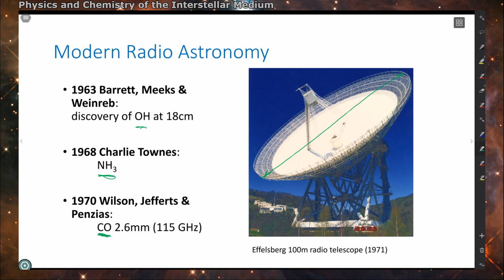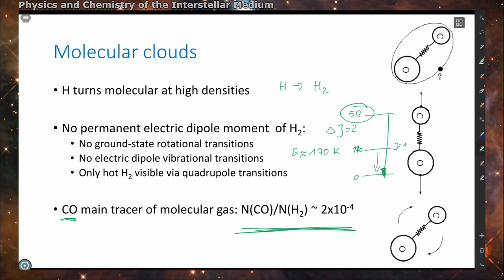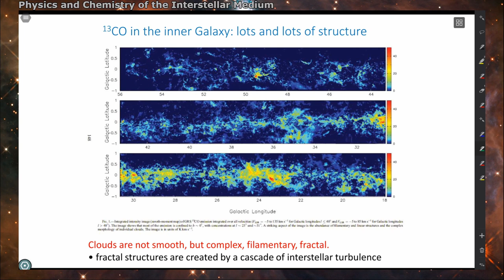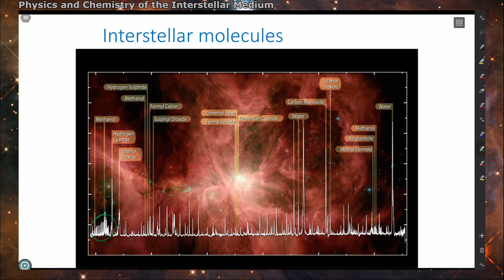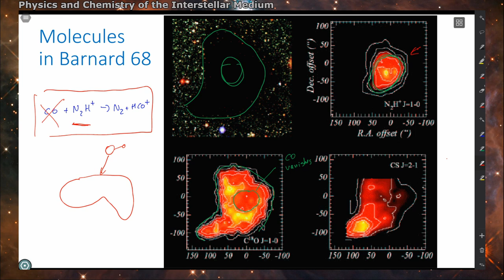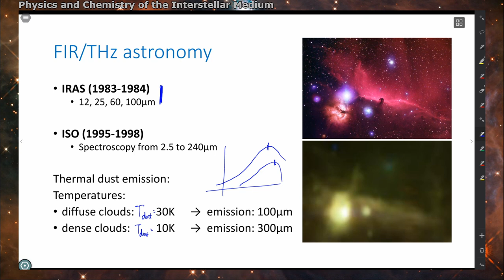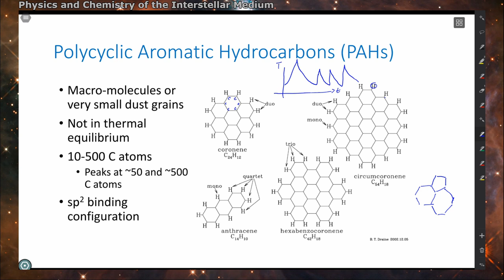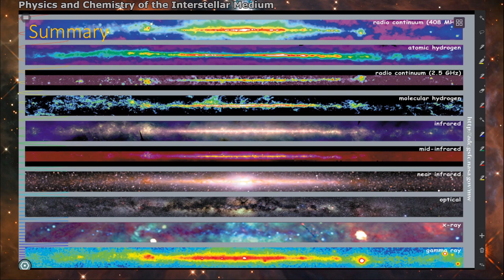The Physics and Chemistry of the Interstellar Medium - Lecture 1 - Part 4/4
Lecture 1 - Part 4/4 - Modern Radio Astronomy
Lecturer: PD Dr. Markus Röllig

Chapter Marks

00:00 - Start
00:08 - Modern Radio Astronomy
01:00 - CO - Tracer for molecular hydrogen H2
03:22 - CO throughout the Milky Way
04:38 - Sub-mm astronomy
05:26 - More than 200 molecules detected in space
06:53 - Molecules on B68 - freeze-out of CO
08:35 - FIR/THz astronomy - cool dust
09:48 - Infrared spectroscopy
10:39 - PAHs - Polycyclic aromatic hydrocarbons

This course covers the physics and the chemistry of the interstellar medium (ISM) taught at the Frankfurt Goethe-University, winter term 2020/21